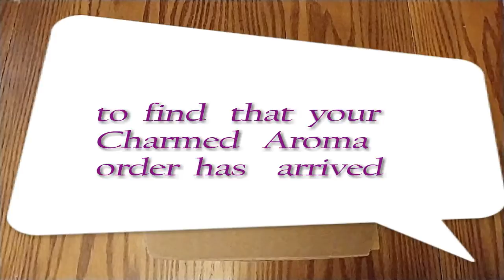Opal Ring Reveal From Charmed Aroma